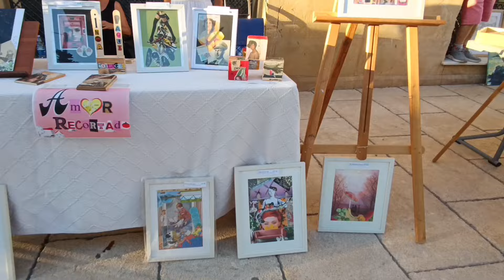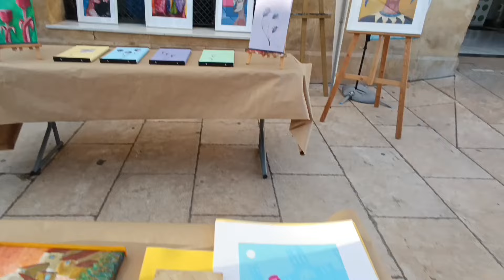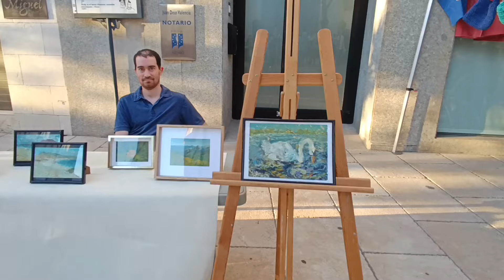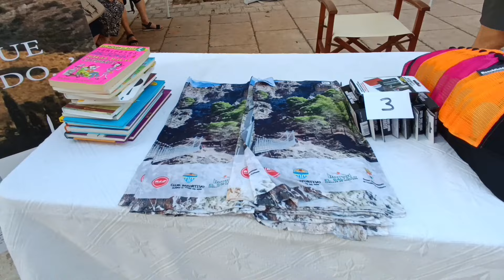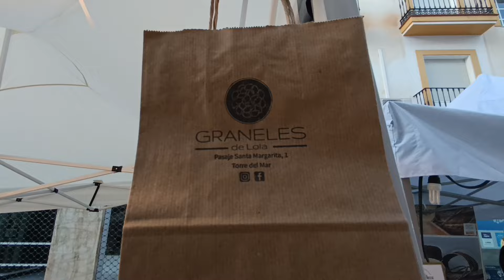Mercado artesanal "Porto Velis" en Vélez Málaga (1°parte)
Mercado artesanal en Vélez Málaga